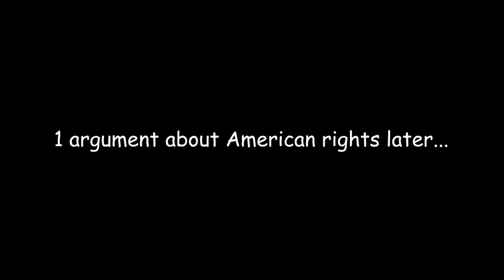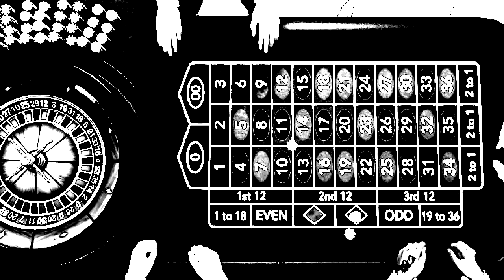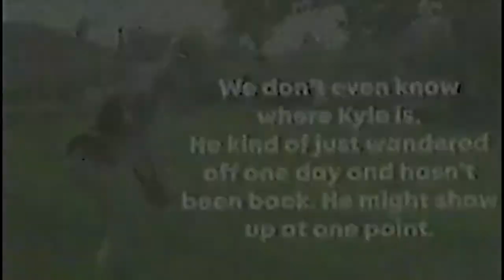The Simp Patrol Vol. 4 Directors Cut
The finale of chapter 1, hope you enjoyed it!